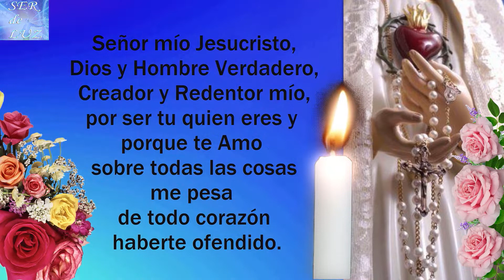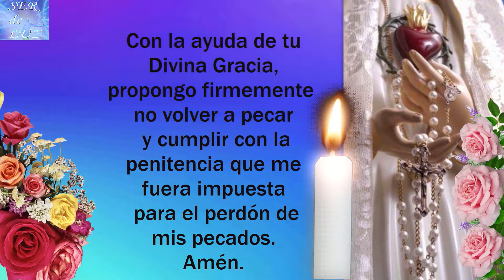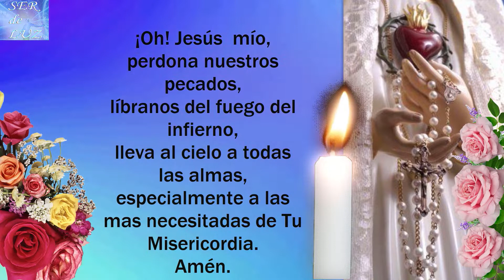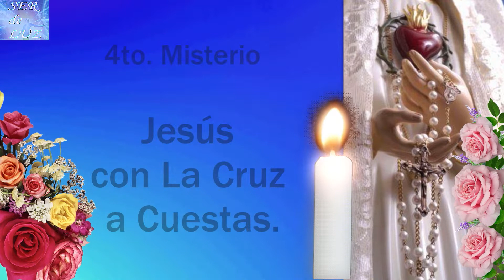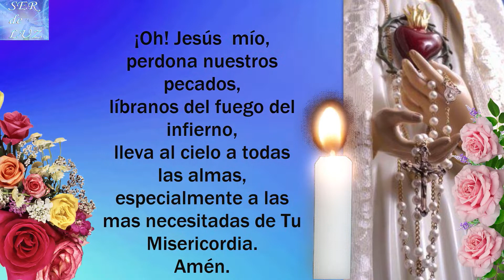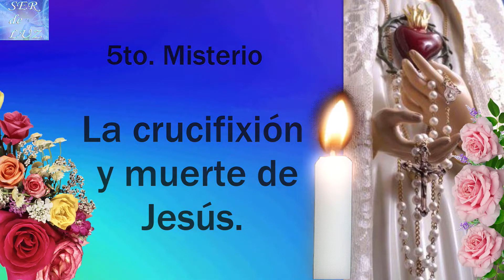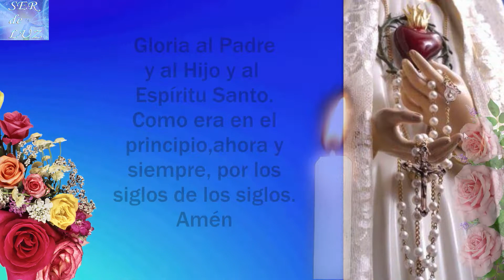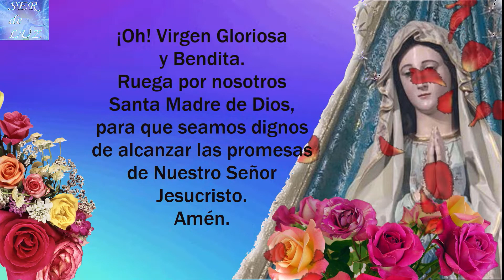SANTO ROSARIO CORTO DE HOY MARTES 2 DE AGOSTO 2022💝 MISTERIOS DOLOROSOS🌹💖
SANTO ROSARIO CORTO DE HOY MARTES 2 DE AGOSTO 2022💝 MISTERIOS DOLOROSOS🌹💖🌹 Virgen  María Reina de La Paz🌹 Gospa 💖

Santo Rosario Dolorosos
Misterios Dolorosos